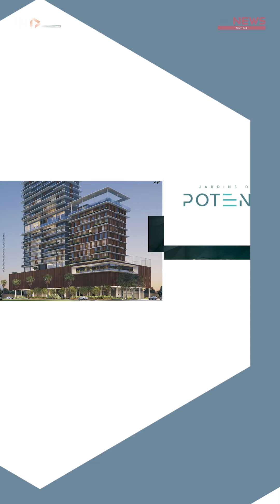Câmara aprova urgência de texto sobre impostos da reforma tributária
Por 322 votos favoráveis e 137 contrários, a Câmara dos Deputados aprovou nesta terça-feira (9) o requerimento de urgência para a votação do Projeto de Lei Complementar de Regulamentação da Reforma Tributária (PLP 68/24). O relatório final foi apresentado na semana passada pelo grupo de trabalho composto por deputados federais para analisar o texto proposto pelo governo federal ainda em abril.

Com a aprovação da urgência, o projeto vai direto para a votação em plenário, já pautado para a sessão plenária desta quarta-feira (10).